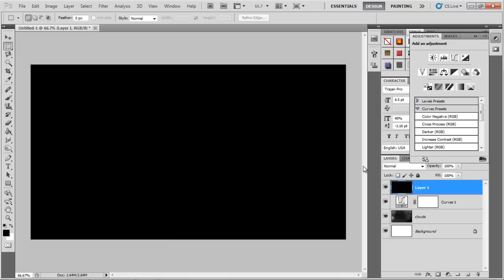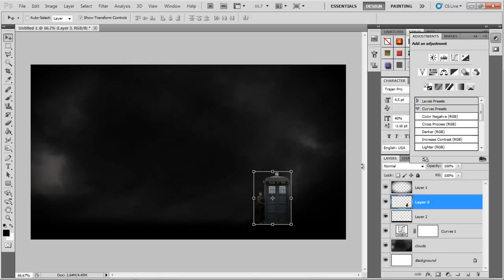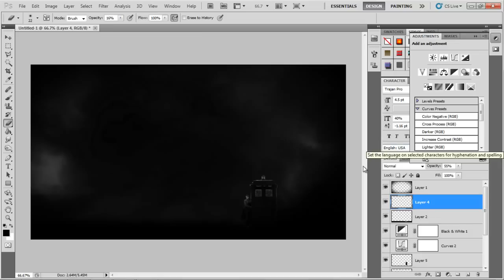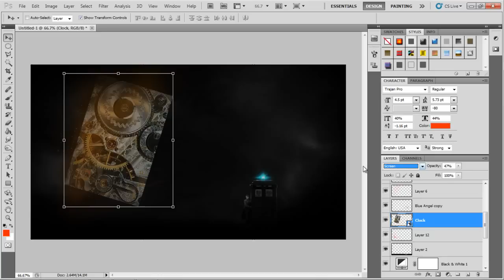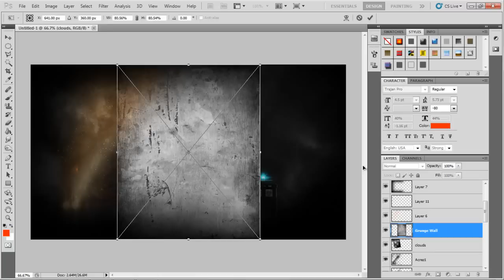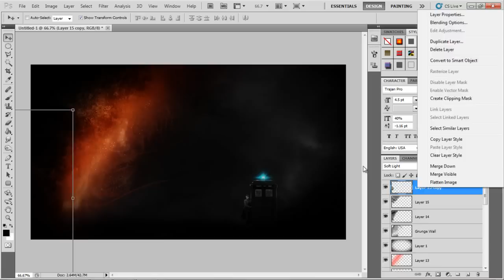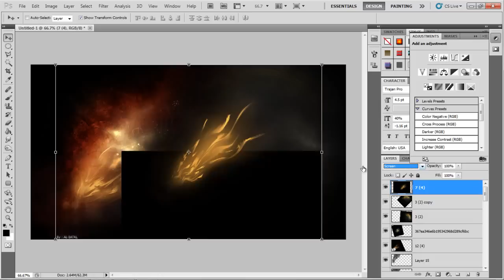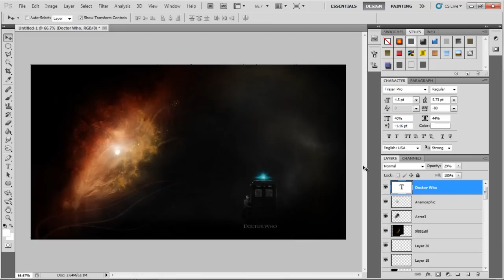Speed Edit #16 - Doctor Who Wallpaper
As requested by TheM12B.